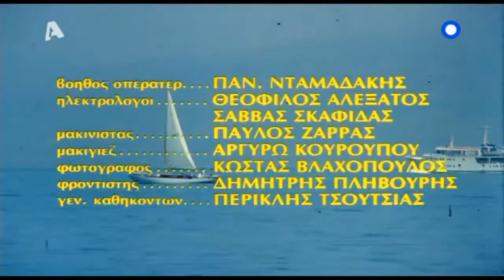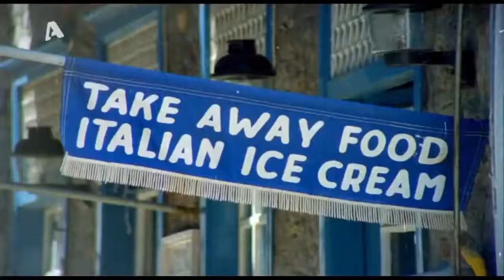ΕΛΑ Ν ΑΓΑΠΗΘΟΥΜΕ ΝΤΑΡΛΙΝΓΚ